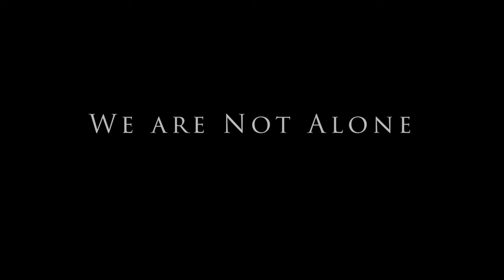Happy Easter From All of Us at CBC Waterford! (2 of 3)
We wanted to show our appreciation for all of our CBC partners and regular attenders, so we designed this digital Easter Card for you to share with your family and friends. Enjoy!